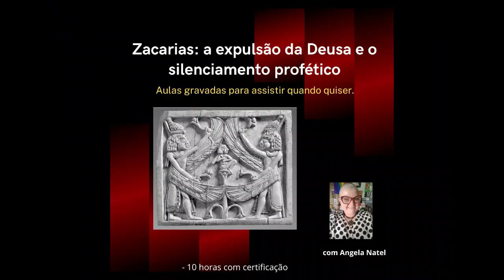Curso: “Deusas, loucas e feiticeiras: mulheres nos textos bíblicos”. Saiba mais na dercrição.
10 horas com certificação - aulas gravadas para assistir quando quiser.
Conteúdo:
Neste curso iremos examinar as narrativas, tradições e personagens femininas do Antigo Testamento (Bíblia Hebraica), em perspectiva sócio literária dentro da metodologia histórico-crítica indiciária.
Trabalharemos os elementos linguísticos dos textos em língua hebraica, com análise de como são caracterizadas as personagens, aprofundamento da sua complexidade moral e como a interpretação destas personagens influencia na compreensão dos textos dentro do contexto de sua redação, bem como as construções em torno das tradições a respeito das mulheres debaixo de uma narrativa patriarcal, sacerdotal, misógina e ideologicamente monolátrica, as diferenças textuais, inserções redacionais e intenções sócio-históricas nessas narrativas.
Venha compreender melhor Eva, Saray, Miriã, Débora, Jael, Tamar, Raabe, Rute, Bate-Seba, Jezabel e as Deusas em torno dessas figuras essenciais para o entendimento dos processos de violência e silenciamento na redação dos textos da Bíblia Hebraica (Antigo Testamento).

- 9 horas de aulas ao vivo (que serão gravadas para acesso dos alunos) distribuídas em 3 momentos de 3 horas cada em estilo de conferência ao vivo, mais orientação de leitura e análise dos textos para atividades entre as aulas, mais discussão em grupo.

O curso inclui:
- Atendimento personalizado.

PARA RECEBER O ACESSO AO PACOTE COMPLETO EM SEU E-MAIL: Para acessar este curso, é só enviar um pix de 112 reais e colocar seu nome completo e endereço de e-mail na descrição do pagamento (ou enviar comprovante por e-mail).
Formas de pagamento:

2. PicPay: @angelanatel
3. Mercado Pago (nesse caso acrescentando 5 reais ao valor total do curso)

FORMAS DE PAGAMENTO:
2. PicPay: @angelanatel
3. Mercado Pago (nesse caso acrescentando 5 reais ao valor total)